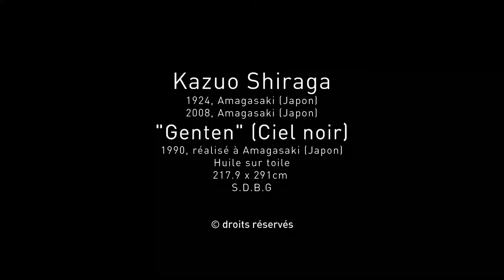duo n°1 / Kazuo Shiraga, "Genten" (Ciel noir), 1990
Avec ce nouveau rendez-vous, "duo", les Abattoirs vous présentent sous la forme de pastilles vidéo, une sélection d'œuvres emblématiques de ses collections mais également des expositions temporaires en cours.
Le premier numéro est consacrée une œuvre de l'artiste japonnais Kazuo Shiraga (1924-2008), "Genten" (Ciel noir), 1990.